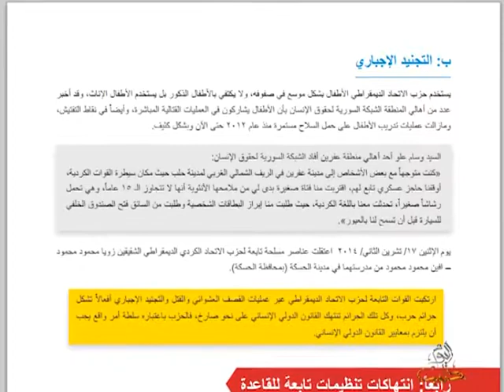الأطفال السوريون بين شهيد أو جريح أو مشرد.. أغلبهم محروم من الدراسة